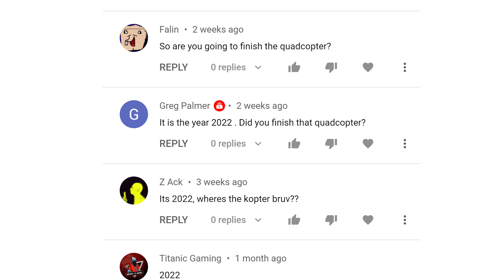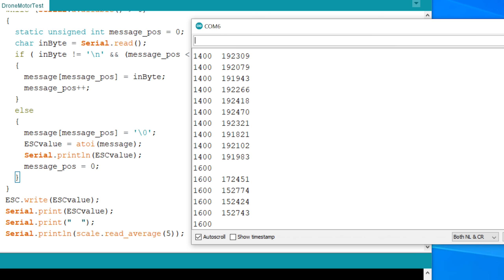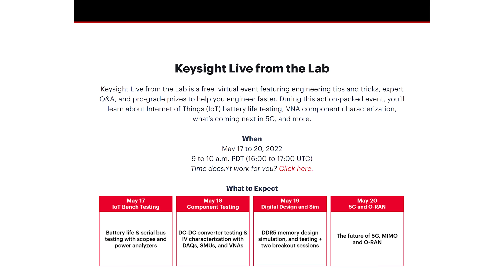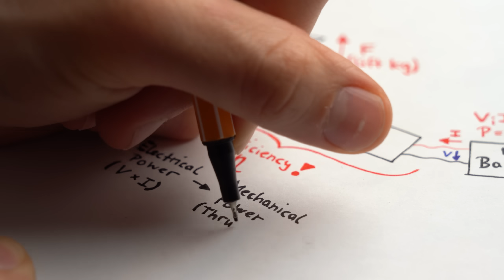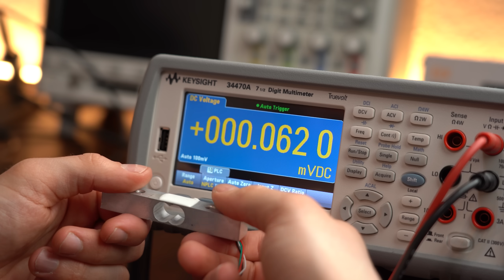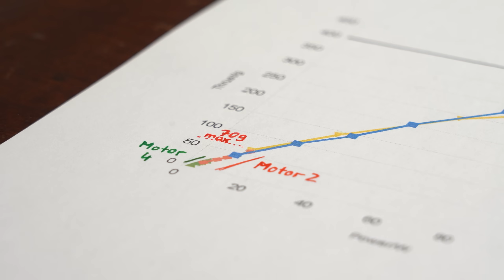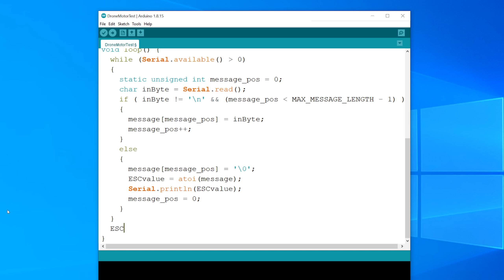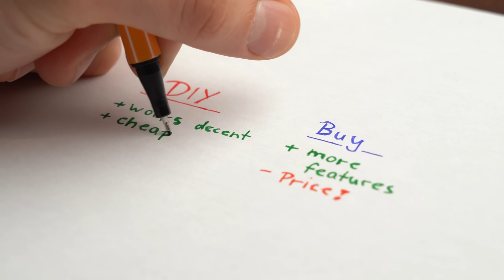Solving the BIG PROBLEM I have with DIY Drones! (Motor Test Stand)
Load Cell 3kg & HX711
Alu Profile
Amazon.com:
Alu Profile

In this video I will finally get one step closer to building my own DIY drone. Because in this episode of DIY or Buy we will be having a look at drone motor test stands and obviously build a crude DIY one as well. With such a stand you can measure at what RPM/Power your motor creates what RPM with what thrust. This information is more or less crucial when making your own DIY drone. So let's get started!

0:00 What Drone Problem?
2:00 Intro
2:40 What do I need to measure?
4:34 Buy Option Test
5:53 Motor Test Results
7:48 DIY Option
9:57 Verdict